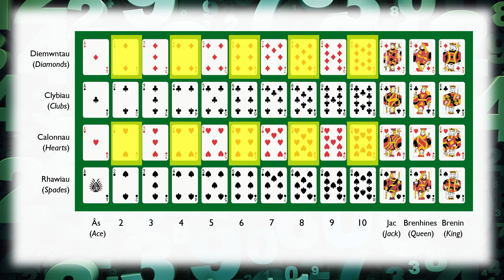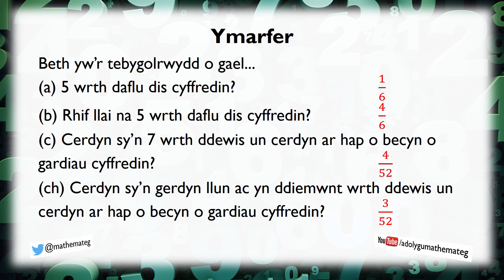[212 M/S] (175 S/2) Tebygolrwydd fel Ffracsiwn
Sut ydych yn ysgrifennu tebygolrwydd digwyddiad fel ffracsiwn? (Lefel 6.) Mae'r fideo yma'n cynnwys eglurhad o'r cardiau sy'n ymddangos mewn pecyn cyffredin o gardiau chwarae.